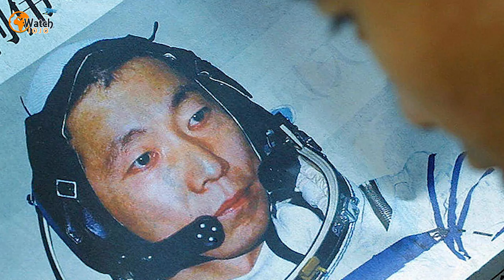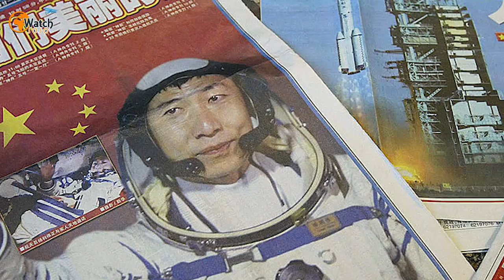This Astronaut Was All Alone In Outer Space, But Then He Heard Something Knocking On His Spacecraft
The astronaut was all alone in his spacecraft in outer space when he suddenly heard a strange knocking sound. In the vacuum of space, where no sound can travel, this was impossible, making the event both mysterious and astonishing. Was it just a hallucination, or was something unexplained happening in the vastness of space? This story reveals a mystery from the depths of the universe.